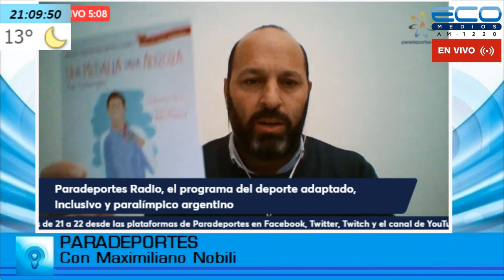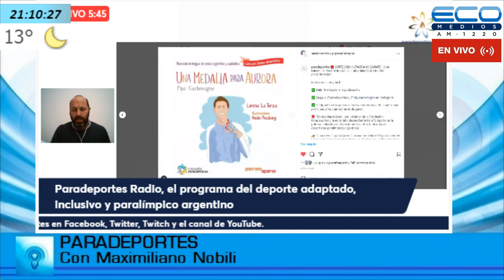PARADEPORTES con Maximiliano Nobili 4-5-2022